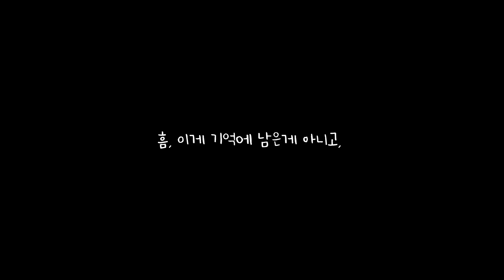몬트리올 퀘백 여행 Vlog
몬트리올은 유럽 도시 바이브,
퀘백은 예술적인 마을.

퀘백 살고 싶어요.